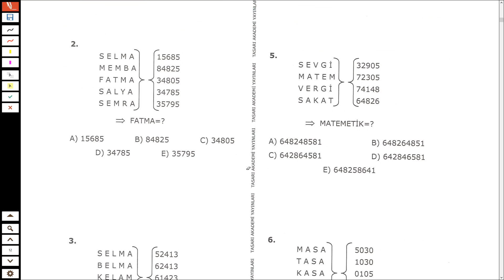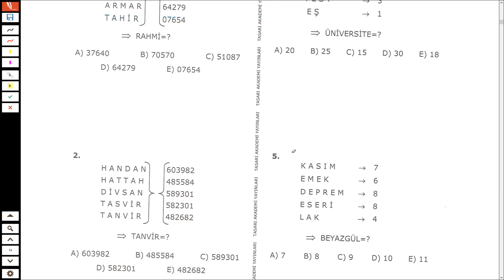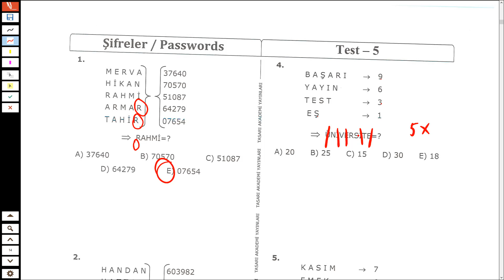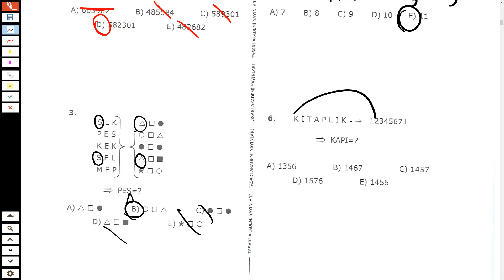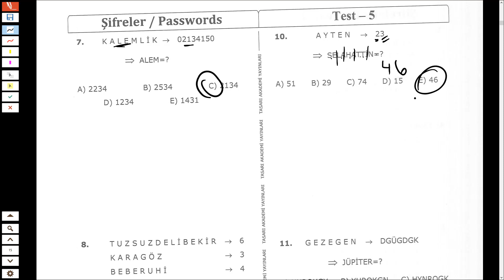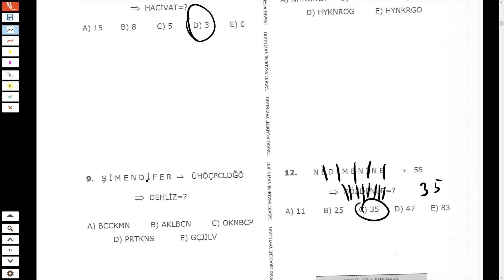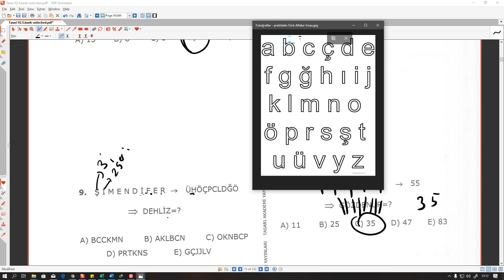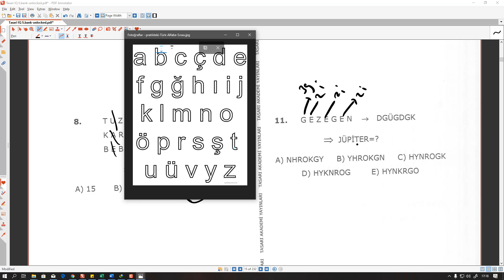2020 YÖS IQ ŞİFRELER 2.BÖLÜM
Arkadaşlar  derslerimize erkenden  başladık.
Lütfen çalışırken not alarak çalışın.Sadece izleyerek anlamazsınız.
Konularla ilgili soru çözümleri gelecek
.Benimle beraber sizde  soru bankanızdaki soruları bitirin.
PEKİ YAPAMADIĞINIZ SORULAR?
Bunun için watsap gruplarımız var .Girmeniz için instagramda DM atmanız yeter.